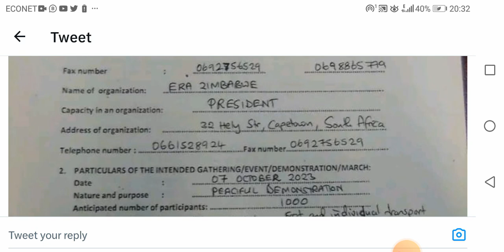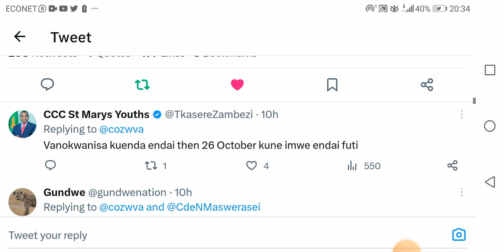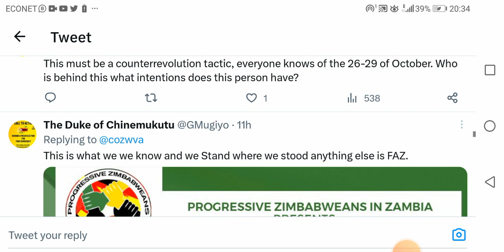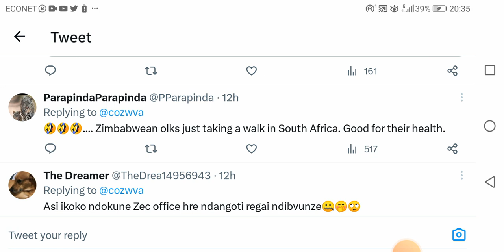Zimbabweans refuse to Shutdown Beitbridge boarder post on 7 October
Zimbabweans divided over 7 October Shutdown